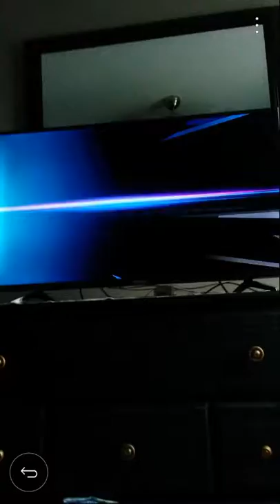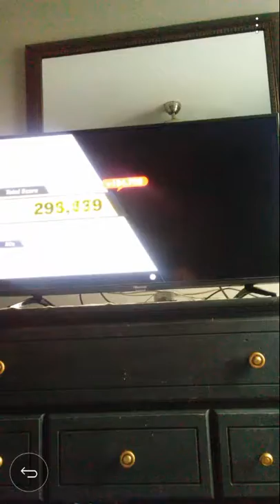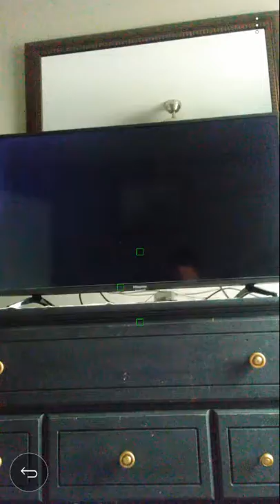Super Smash Bros. Ultimate- Classic Mode (Dr. Mario)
We do Classic Mode with Dr. Mario